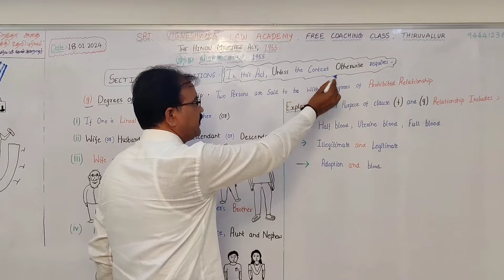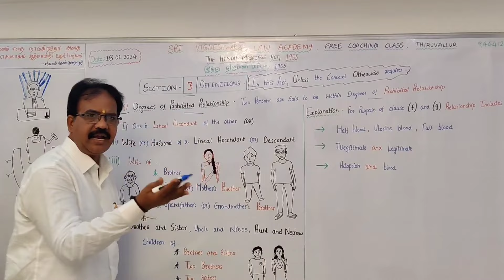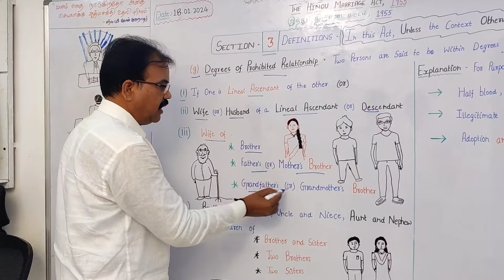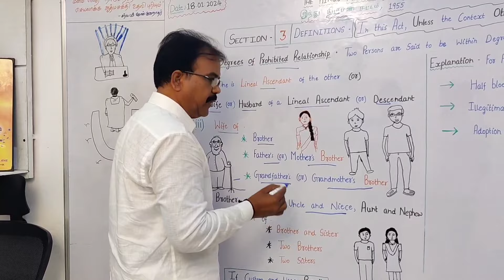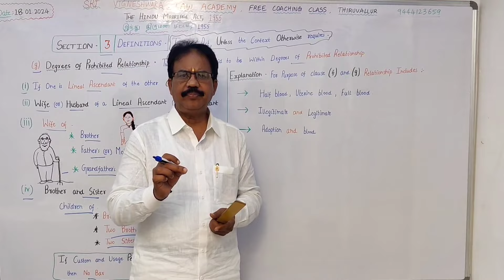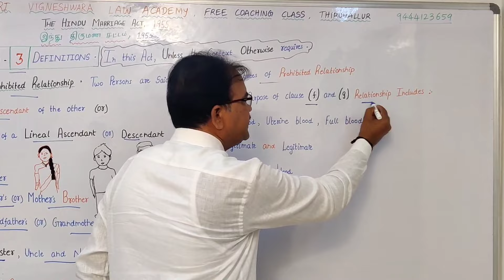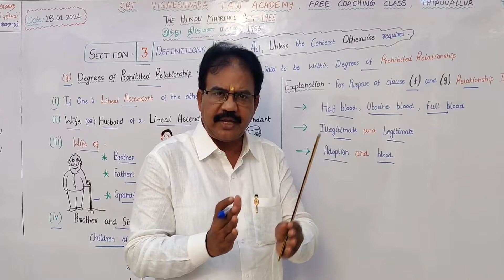Prohibited Relationship u/s 3 HMA,1955 ? |legitimate or illlegitimate|TAMIL